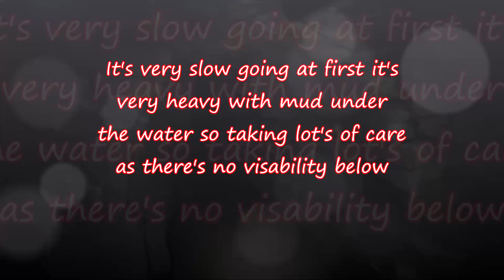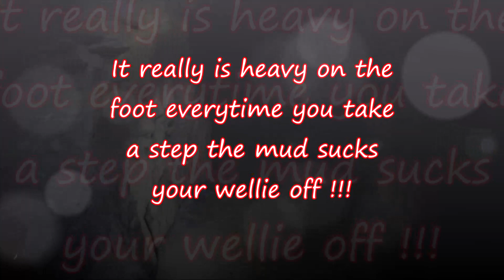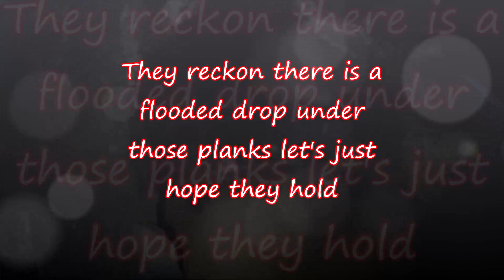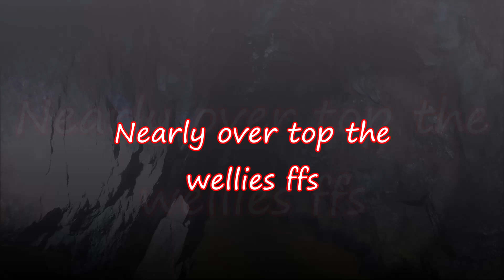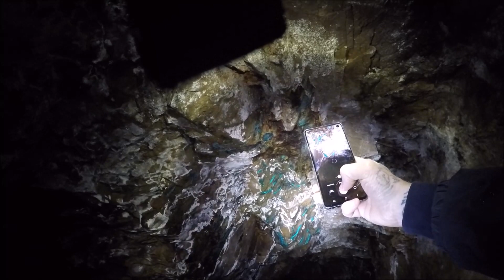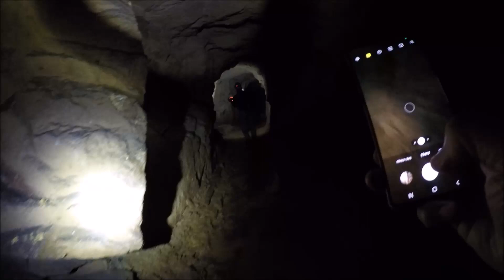Long Adit Explore in a old Cornish Copper Mine @exploringcountylines813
Today we explore this adit on the Cornish border part of a old Copper Mine , this adit was huge it has to be one of the longest we have been in so far, it was very slow going in places as the mud was so heavy on the foot , the kind that sucked your wellies back off every time you took a step .
But man did it run on and on .nice flooded winze and some wooden feature's still.